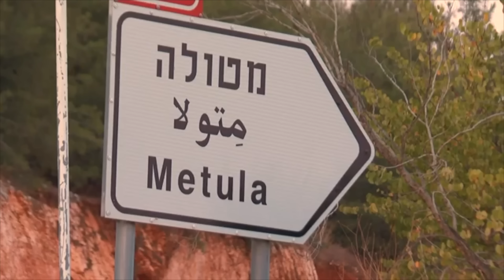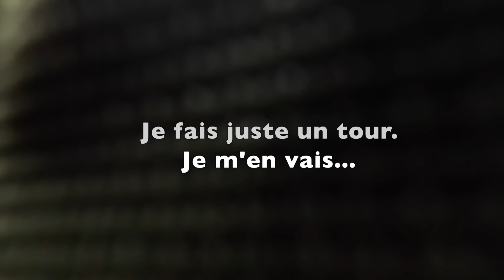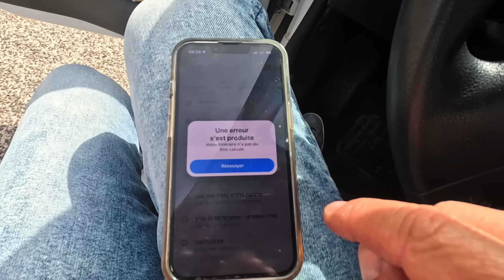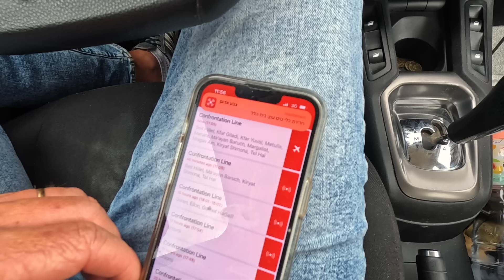Front Nord ; visite à Kiryat Shmona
La guerre contre le Hezbollah, dans le nord semble plus probable que jamais. Je suis donc parti dan la ville la plus au nord d'Israël, Kiryat Shmona, pour prendre la "température" des événements là-bas.